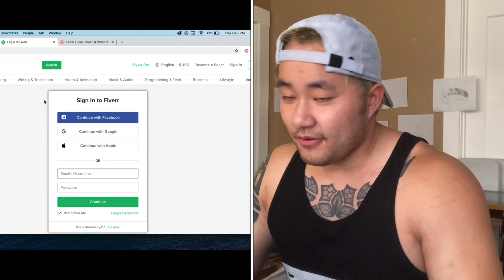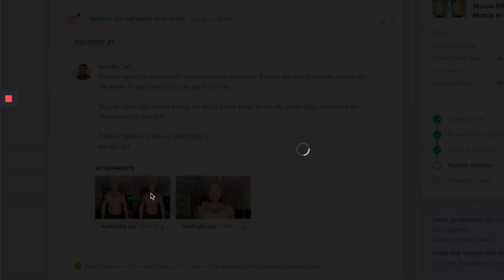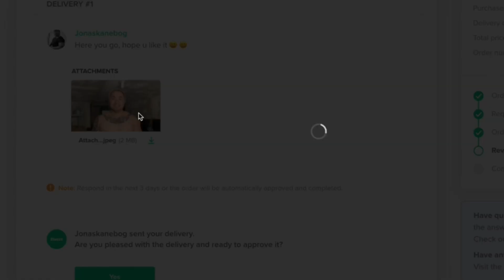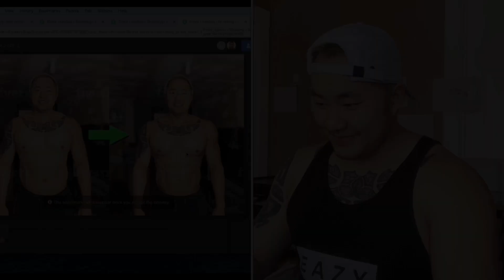I Paid Strangers $5 On Fiverr To Photoshop Me Ripped!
If you’re tired of falling off your diet, check out an exclusive video training just for my email subscribers to help you build the fool proof nutrition plan: